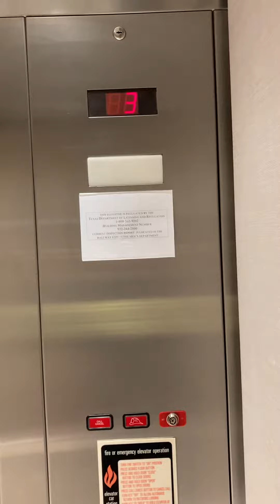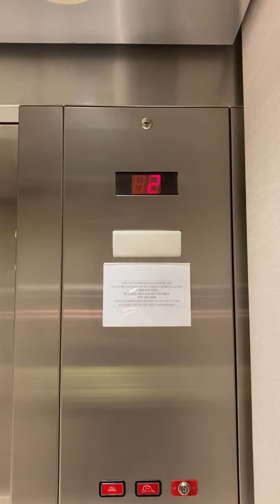A checkup on the fancy KONE elevator with Series 220 fixtures at Neiman Marcus at Willow bend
This thing still runs well.